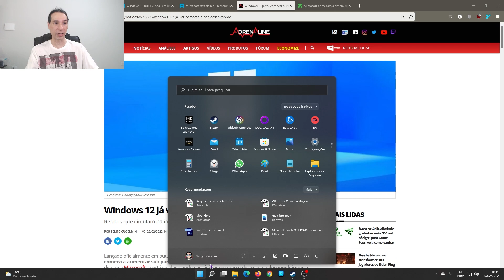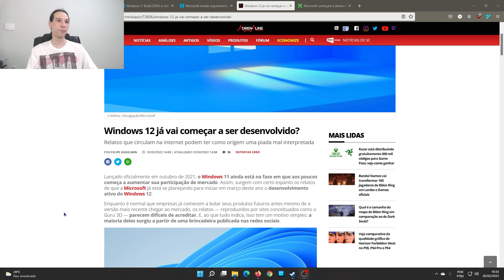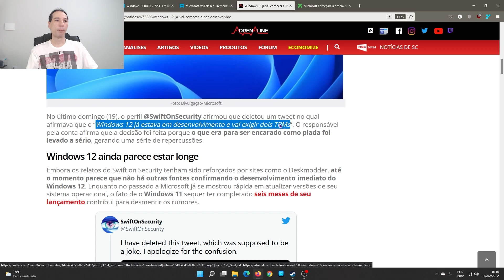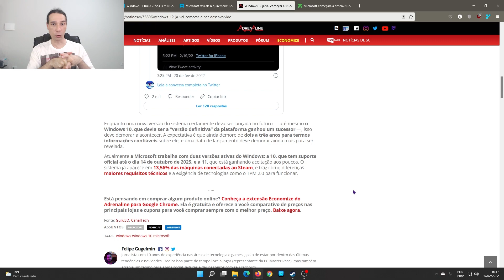Microsoft está trabalhando no Windows 12? Como assim? 😲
Oi gente, com vocês estão hoje? 😊
Há rumores de que a Microsoft já tinha dito que o Windows 12 está a caminho e que vai exigir 2 TPM para funcionar... E é sobre isso que vou falar  com vocês nesse vídeo aqui.